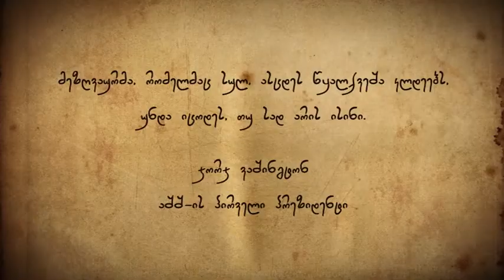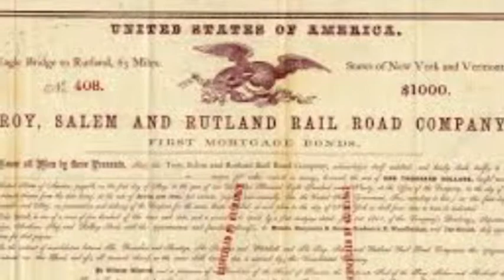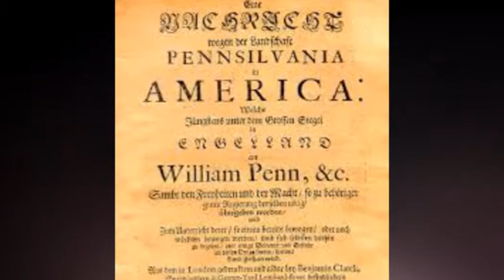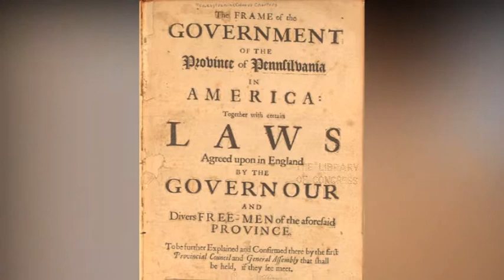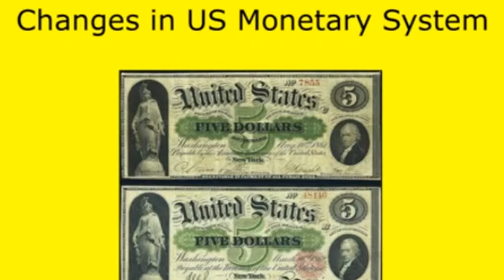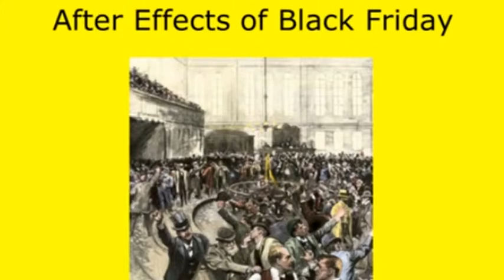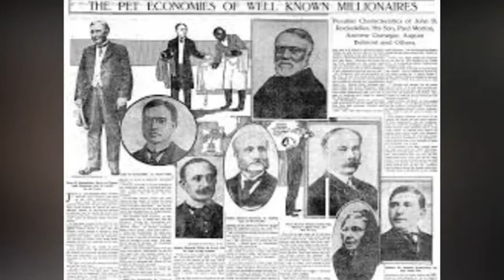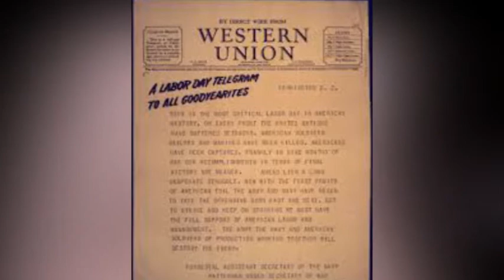დიდი ბიზნესი _ HISTOY OF JEY GOULD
წამყვანი - გიორგი კალანდაძე

palitra tv 2014

მას თამამად შეგვიძლია ვუწოდოთ დიდი ბიზნესის პიონერი. მისი ცხოვრების შესახებ არაერთი წიგნია დაწერილი, სახელი კი - მსოფლიო ბიზნესის ისტორიაშიც შესული.  ჯეისონ გულდის სამართლიანად უწოდებდნენ "ფინანსების ნაპოლეონს",